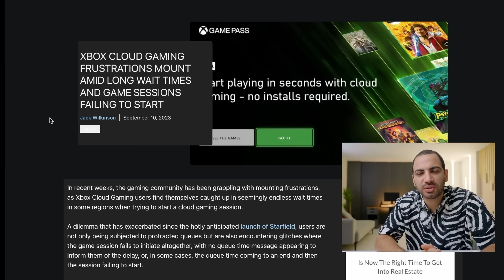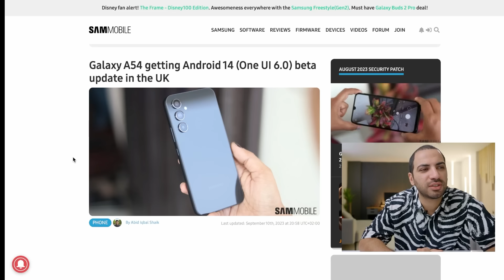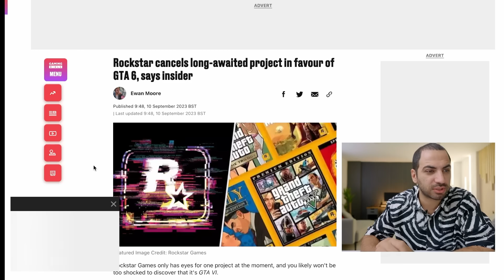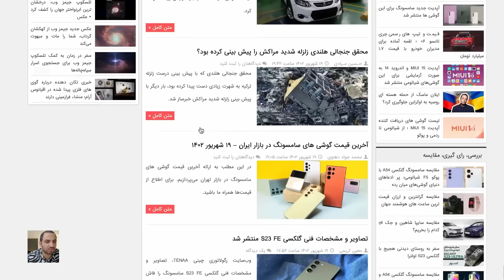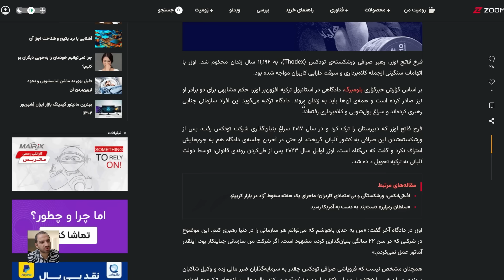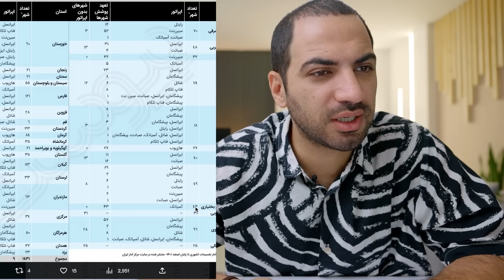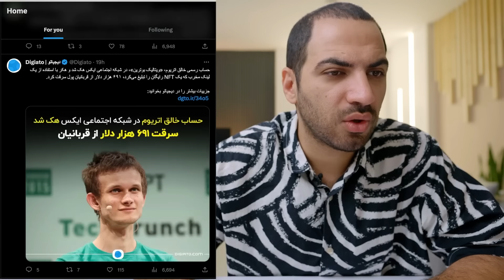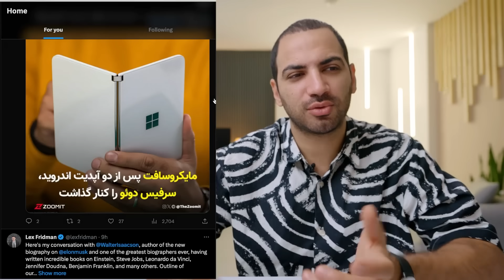قیمت گوشی های سامسونگ - یازده هزار سال زندان برای یک نفر - شیائومی ۱۴ پرو - واتس اپ کراس پلتفرم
00:00 مقدمه
00:42 در چنین روزی
01:53 رویای بازی در فضای ابری محقق شده؟
03:00 واتس اپ اولین پیام رسان غیر متمرکز میشود
03:40 آپدیت اندروید ۱۴ گلکسی ای ۵۴
03:53 تلاش راک استار برای جی تی ای جدید
04:27 تو هم چنین عادتی داری؟
05:11 شیائومی ۱۴ پرو میخواد مثل آیفون ۱۵ پرو باشه
05:43 تیتر خوانی
05:56 قیمت گوشی های سامسونگ در بازار
06:37 یازده هزار سال برای کلاهبرداری
07:29 توییت خوانی